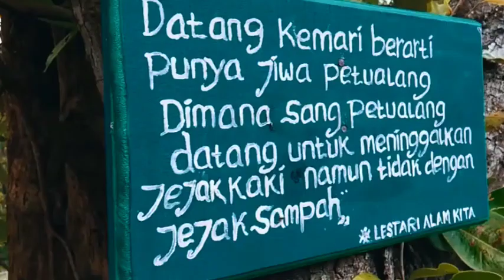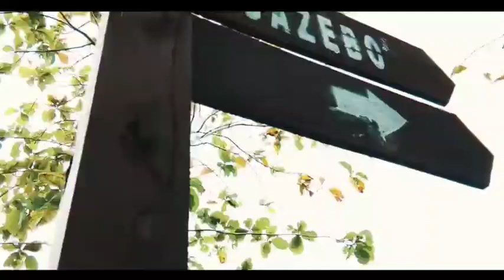BELUM BANYAK YANG TAHU , KALAU INDONESIA PUNYA WISATA SEPERTI INI CELEBES CANYON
Celebes canyon adalah salah satu wisata baru yang pernah meraih penghargaan pada pesona wisata Indonesia sebagai wisata baru terpopuler. Di tempat ini para pengunjung akan dimanjakan dengan bebatuan yang tertata dengan alami mirip dengan wisata grand canyon di Amerika. Bagi anda yang tertarik, anda bisa berkunjung ke Sulawesi Selatan, tepatnya di kabupaten Barru.
Terima kasih atas kunjungannya dan jgan lupa untuk mendukung chanel @putihhitamtv  chanel yang mengupas tentang budaya, etnis, tempat populer dan review kota menarik yang ada di Indonesia dan mancanegara